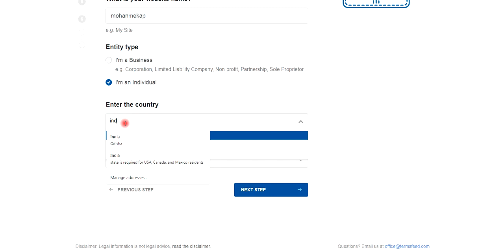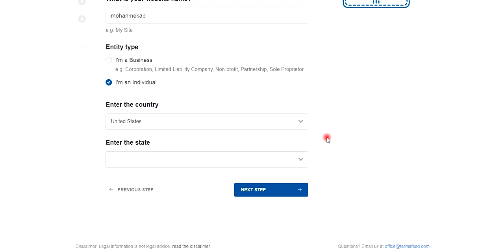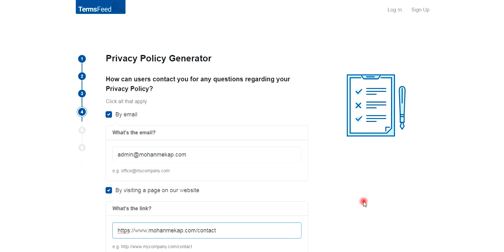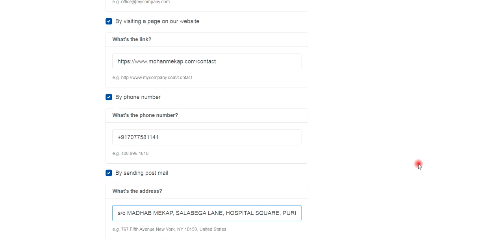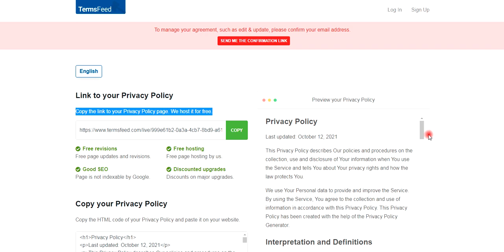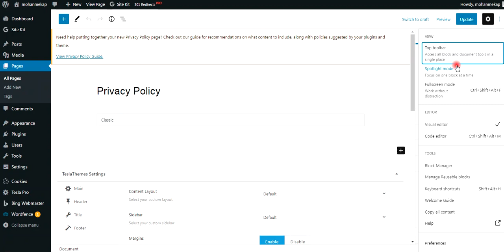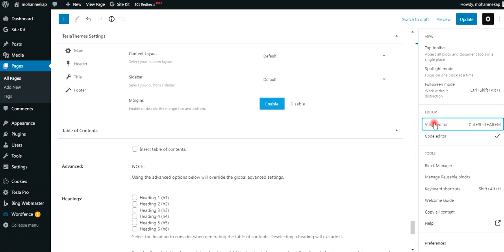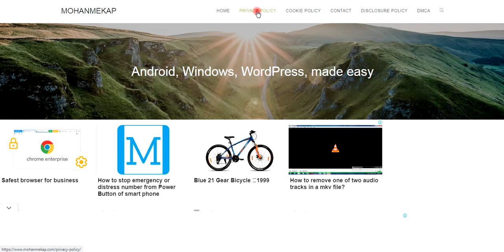How to generate a free privacy policy for website owners